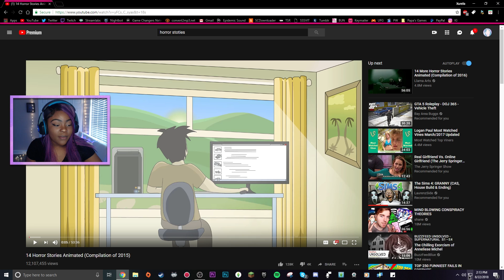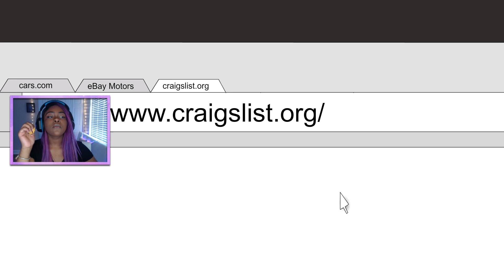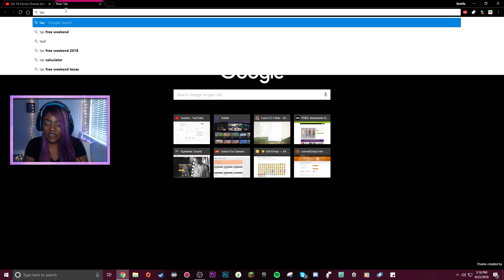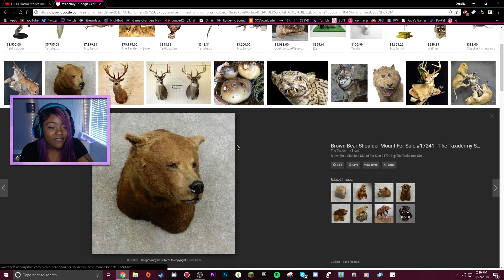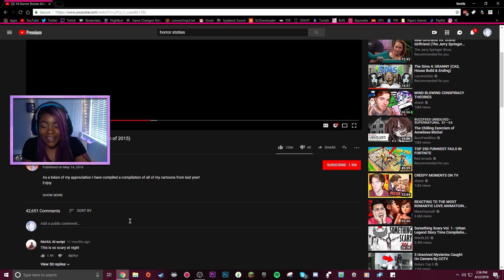Reacting to the SCARIEST Stories 😱😰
Were these stories scary to you??

☆☆☆☆More Info☆☆☆☆

(INFO IN THE ABOUT SECTION OF MY CHANNEL)

FAQ:
Recording Software: OBS Studio
Microphone: Blue Yeti
Origin ID: Xureila
My Age: 20teen
My PC: Specs In About Section of my Channel *